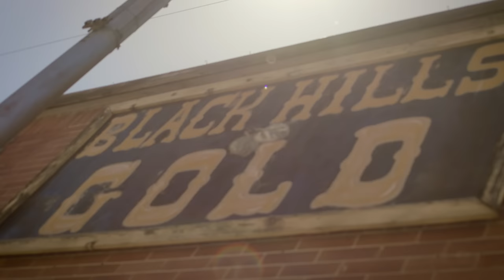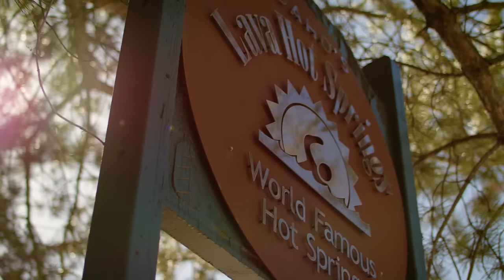Visiting Idaho? Here Are The Best Spots in Lava Hot Springs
Where are cool places to visit in Idaho? What sights and activities are there in Lava Hot Springs, Idaho? What is the best restaurant in Lava?

Lava Hot Springs, Idaho is a historic, special town not far away from Pocatello, Idaho. It is close enough to bigger cities to be able to enjoy the water park, river and history of the city on your next road trip.

Lava is a special place because of the natural hot springs and beautiful surrounding area. Historical buildings line Main Street and the Portneuf River flows nearby. Many visitors travel to Lava to tube down the Portneuf River and enjoy the hot springs.

If you are RVing in Idaho, this is a must-stop destination. There are plenty of RV campgrounds to choose from, including two different KOA locations. Many of the campgrounds are right on the Portneuf River and are beautiful spots to camp.

Lava Hot Springs has a lot to offer when it comes to dining options, and a favorite of ours was the Portneuf Grille and Lounge. If you are looking for a fancy, quiet, delicious meal at the end of an adventurous day, the Portneuf Grille & Lounge has plenty of mouthwatering selections, with options that are found locally in the Rocky Mountains.

Lava Hot Springs is small enough that everything is close enough to walk to. If you are planning a trip to Idaho, or want to know where you can find a relaxing, enjoyable weekend trip, Lava Hot Springs should definitely be on your radar.

The weBoost Connecting America Tour was possible because of some great companies!

weBoost is leading the industry in cell phone signal boosters which allow you to enjoy a strong signal wherever you live, work or adventure. Learn more about weBoost and our products

Winnebago builds quality motorhomes, travel trailers, and fifth wheel products that allow their customers to explore the outdoor lifestyle, enabling extraordinary experiences as they travel, live, work and play

Big thank you to several businesses for providing us some awesome gear for the Connecting America Tour.